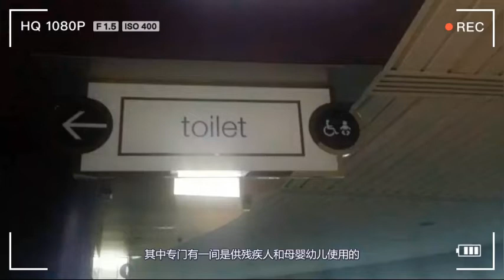旅行在远方之悉尼塔远眺